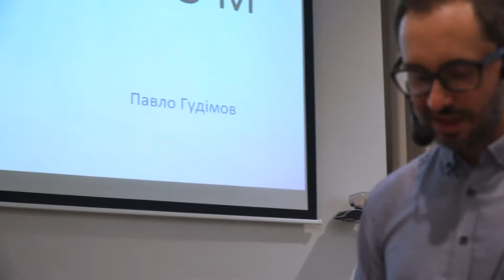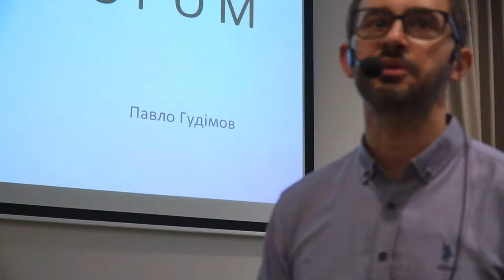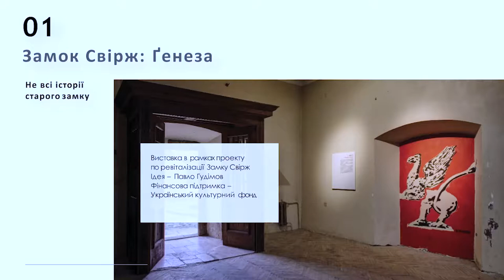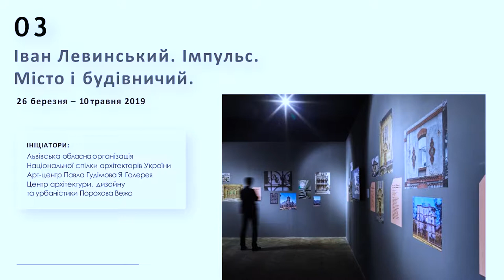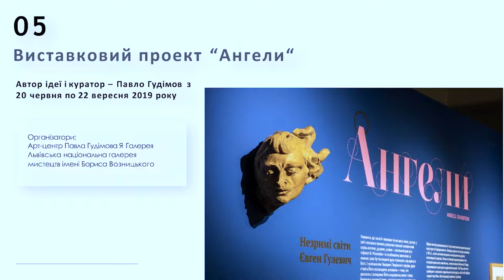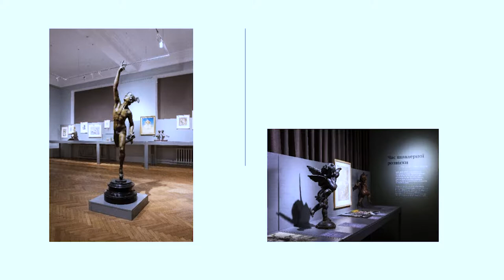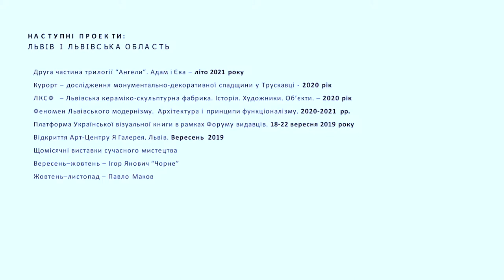Павло Гудімов. Бути куратором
У другій половині ХХ ст. відбулись зміни в розумінні того, що таке виставка, та хто такий куратор. Виставка сприймається вже не як статичне експонування творів мистецтва, а як сам твір, а куратор - як художник, котрий “працює з експонатами, як з фарбами”.

Кураторство можна лише умовно назвати професією у традиційному сенсі, це скоріше покликання, самовисування. Гаральд Земман - швейцарський куратор, влучно визначив, що людина, яка робить виставки повинна бути одночасно адміністратором, любителем, автором передмов, бібліотекарем, менеджером, бухгалтером, аніматором, зберігачем, фінансистом і дипломатом.

Кажуть причетні, що ефективно йти цим шляхом можливо тільки з любов’ю, ентузіазмом та невеликою часткою обсесії.

Павло Гудімов - куратор, та засновник арт-центру Я галерея, детальніше розповість, в яких пропорціях поєднувати три вищеперечислені енергії. Чого можна навчитись, а що мусить бути вже в тобі. І, основне, як пробувати нове, отримувати задоволення від процесу кураторства, не опускаючи при цьому планку якості.

Коли: 30 серпня 2019 о 18.30
Де: Паркова аудиторія

Подія відбулася в рамках проекту Культура і творення в часі війни за підтримки Українського культурного фонду.